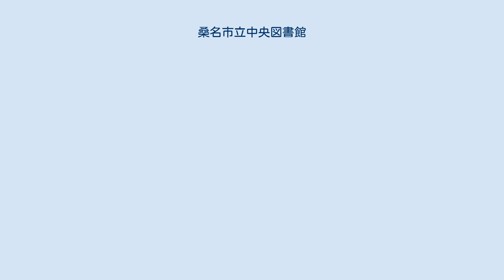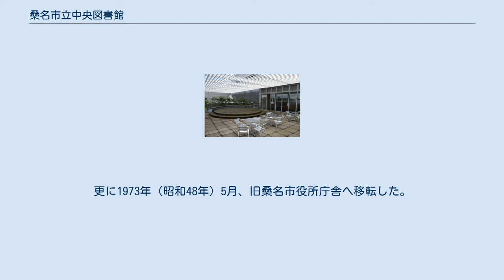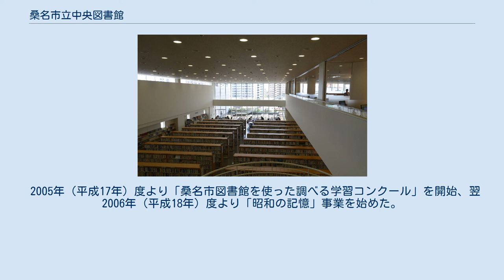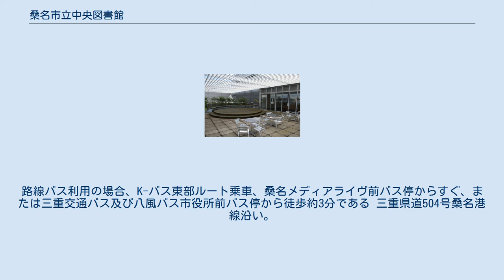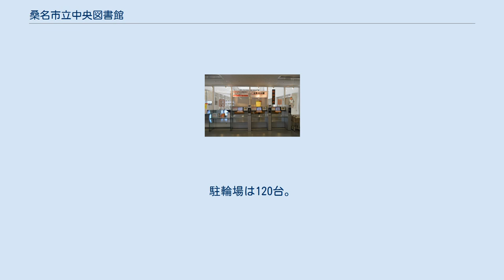桑名市立中央図書館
桑名市立中央図書館 桑名市立中央図書館（くわなしりつちゅうおうとしょかん）は、三重県の桑名市のくわなメディアライヴにある公立図書館である。
1947年（昭和22年）に開館し、2004年（平成16年）に現在地に新築された。
日本で初めてPFI方式によって建設・運営されている図書館であり、日本中の自治体や図書館関係者から注目された。
開館時間は9時から21時までと、日本全国の図書館と比較しても長いとされる。
 桑名市立中央図書館の略称はkcl（KCL）、基本理念は「いつでも・どこでも・誰でも」。
 くわなメディアライヴが建設されるまでは、古い公共施設を転用する形で運用されていたが、くわなメディアライヴの完成により生まれ変わった。
その後は官民の協働により新しい事業を数多く展開している。
 PFI事業者として新設された特定目的会社の株式会社くわなメディアライブが資金調達、施設の設計・建設を行い、同社が業務委託する形で図書館流通センターと三重電子センターが図書館業務を運営する。
おおむね評価を得ている図書館であるが、田原市図書館の森下芳則は、田原市中央図書館と比べて利用者端末や座席数が少なく、住民1人当たりの貸出点数や入館者比率が田原市の2分の1程度とサービス実績の低さなどを指摘し、「総じて、人目を引く仕掛けは用意されていても、公共図書館のごく基本的な機能に対する理解に詰めの甘さを感じました」と評した。
 職員は2008年（平成20年）現在34人で、桑名市職員が6人、残りがPFI事業者の職員である。
両者が協働することで図書館が運営される。
民間事業者の人事に市側は関与しないため、事業者の職員について市は把握していない。
職員の多くが司書の資格を有する。
 桑名市立図書館は中央図書館と以下の2館の計3館で構成されている。
ふるさと多度文学館は平成の大合併によって桑名市の図書館となり、長島輪中図書館は新・桑名市発足後に開館したが、どちらもPFIは導入せず、市の直接運営となっている。
 くわなメディアライヴは、桑名市立中央図書館が入居する建築物で、保健センター・勤労青少年ホーム・多目的ホールを含む複合施設となっている。
佐藤総合計画が設計し、鹿島建設が建築した。
事業者は株式会社くわなメディアライブ。
鉄骨構造地上5階建て敷地面積は3,191.22m2、建築面積は2,728.51m2、延床面積は9,1113.77m2。
南側の外観は鳥居をモチーフとしている。
これは「歴史と未来への鳥居」を表しており、桑名市の目指す「ひと育て」「まち育て」「歴史育て」に沿うものである。
 図書館は3・4階にあり、1階入り口からはエスカレーターを乗り継いで行くことになる。
同じ建物にあることを活かした中央図書館と保健センターの連携によるブックスタート支援事業が行われている。
 ※桑名市勤労青少年ホームは2015年3月31日に廃止された。
 「天空の庭」 延床面積は3,169.06m2で、旧桑名市立図書館（1,200m2）の約2.6倍である。
3階と4階の両方に読書テラス「天空の庭」が設置され、屋外での読書が可能である。
館内には桑名発祥とされる連鶴が随所に飾られている。
 3階にある一般開架は書架の高さを1.5m（5段）と低くし、車いすが通りやすく配置し、両側ガラス張り・吹き抜けの開放的な雰囲気を形成する。
ガラス張りの窓は、昼間は外の光を取り込み、夜間は館内照明が行灯のように優しく街を照らし出す。
児童開架は書架1.2mで、その奥に桑名市特産のハマグリを模した「おはなし室」がある。
児童書架には読書用の図書と調べ学習用の図書の双方が用意され、子ども向けの「地域資料コーナー」も置かれている。
おはなし室では、図書の読み聞かせ以外にもかるた大会など各種イベント会場として利用される。
目の不自由な人のための「対面朗読室」も設置されている。
 4階には郷土資料室のほかにインターネットや新聞社のデータベースを利用できる「ITコーナー」とビデオ・DVDなどが鑑賞できる「AVコーナー」がある。
 PFI導入前に比べて開館時間が長くなっただけでなく、年間開館日数が1割増加した。
夜間時間帯（19時〜21時）の貸出利用者は半年に25,000人から35,000人と波があるものの、入館者数の増加へ確実に貢献している。
これにより入館者数も増加し、1日平均2,114人が入館...